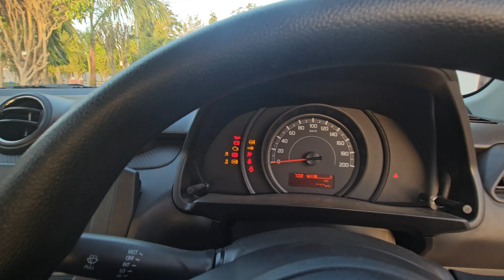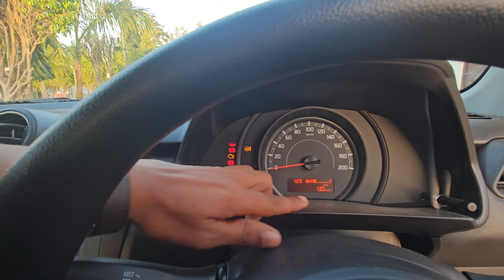Swift 2024 new model | Swift Ixi 2024 | swift base model | The AutoWorld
swift zxi black colour
swift 2024 new model
swift
swift 2023 new model
swift modified
swift dzire
swift car
swift Ixi
swift base model
swift base model modifted
swift base model to top model
modified
swift base model 2023 modified
swift base model review
swift base model black colour
swift base model 2023 black
colour
maruti swift 2024
maruti swift
maruti swift modified

Hello Everyone, This side Arun Nagar